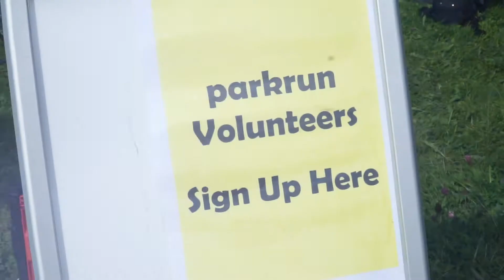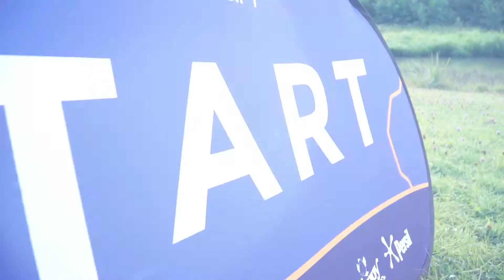Herrington Country Parkrun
A video of the new Herrington country Parkrun which started in August 2019